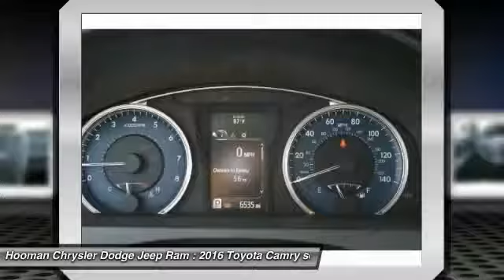2016 Toyota Camry INGLEWOOD,LOS ANGELES,LONG BEACH,TORRANCE,SANTA MONICA PC0686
2016 Toyota Camry 4dr Sdn I4 Auto LE

HOOMAN CHRYSLER DODGE JEEP RAM PROUDLY SERVING INGLEWOOD, LOS ANGELES, LONG BEACH, TORRANCE, SANTA MONICA, AND SURROUNDING SOUTHERN CALIFORNIA LOCATIONS. THIS WHITE 2016 Toyota CAMRY IS EQUIPPED WITH A 2.5L I4 SMPI DOHC, AUTOMATIC TRANSMISSION, AND RECEIVES AN ESTIMATED 25 City/35 Hwy MPG. 2016 Toyota CAMRY 4dr Sdn I4 Auto LE ONLY 6,314 Miles!!! Commuting in this LOW- Mileage, Fuel Friendly 2016 Toyota Camry LE Sedan will feel more YAY and Less Everyday! Take the helm at the Telescoping Steering Wheel with Mounted Audio Controls, Mounted A/C Controls and Hands- Free Telephone Capability as you happily commute enjoying an Estimated 35mpg on the Highway. Power Windows, Power Door Locks, Remote Keyless Entry, Backup Camera, 6- Way Adjustable Driver Seat, Entune Audio Capability. Audio Auxiliary Input Jack and USB with iPod Connectivity grace this SLEEK Sedan! Specially Priced for the Internet, this LOW- Mileage 2016 Toyota Camry LE is a MUST SEE! Come See What the BUZZ is All About at HOOMAN HYUNDAI Stock #: PC0686 | VIN: 4T1BF1FK3GU116491 | 2016 Toyota Camry 4dr Sdn I4 Auto LE TRACTION CONTROL POWER WINDOWS Hooman Chrysler Dodge Jeep Ram